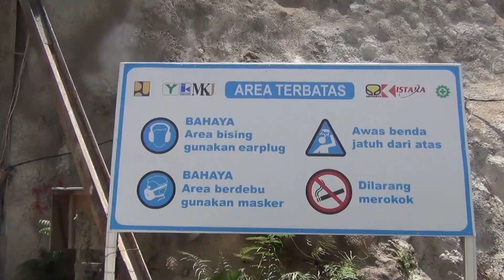RESES DPRD DAPIL TAPA BULANGO MENINJAU PEKERJAAN WADUK BULANGO ULU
Anggota DPRD Bone Bolango Daerah Pemilihan (Dapil) Tapa-Bulango melakukan reses dengan meninjau pekerjaan waduk Bulango Ulu, Kamis (16/11/2023). Kedatangan anggota DPRD Bone Bolango yang melakukan pertemuan dengan pihak pelaksana proyek dan badan pertanahan nasional (BPN) Bone Bolango, untuk memastikan pekerjaan Proyek Strategis Nasional (PSN) di Bone Bolango berlangsung baik.